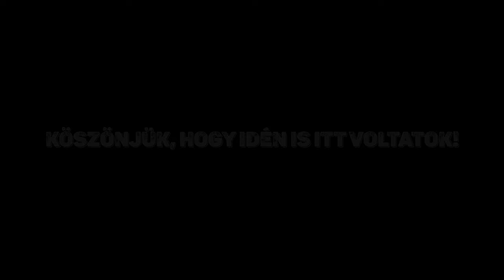LEGYENSAROS | Gyenesdiás | 2023 - Official Aftermovie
Köszönjük, hogy idén is velünk voltatok! Találkozunk jövőre!

Danke, dass Ihr auch dieses Jahr dabei wart! Wir freuen uns schon, Euch auch nächstes Jahr begrüßen zu dürfen!

1st cam: Vida Konrád
2nd cam: Horváth Deni
FPV drone pilot: Sevinger Kornél
Drone pilot: Vida Konrád